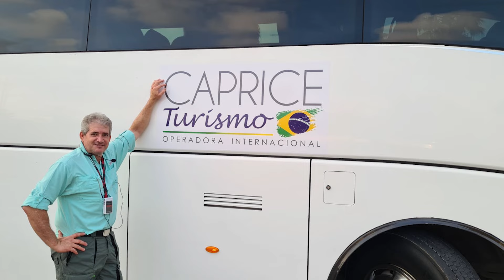A nova fase da Caprice Turismo chegou!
A Caprice Turismo está entrando em uma nova fase- a excelência em serviços com foco em oferecer uma experiência impecável do início ao fim da sua viagem. Agora, você terá um atendimento ainda mais personalizado, com suporte especializado antes, durante e depois da viagem.

Mantemos nossa política de tudo incluso de verdade, para que você viaje com tranquilidade e sem preocupações. E o melhor: ampliamos nossos roteiros para atender todos os estilos de viajantes – seja para explorar culturas fascinantes, relaxar ou se aventurar por paisagens exóticas.

Temos mais uma novidade! Estarei sempre viajando para o Egito para produzir conteúdos exclusivos para você. Mostrarei cada detalhe desse destino incrível, com dicas e curiosidades que farão você se apaixonar ainda mais pela Terra dos Faraós.

Comente aqui o que você gostaria de saber ou ver sobre o Egito, e eu prometo buscar essas informações para você!

A sua próxima viagem sem preocupações começa aqui, com a Caprice Turismo. 🌍✨

Viaje com a Caprice Turismo!
Próximas saídas com vagas disponíveis:
Especialista em viagens para a Terra Santa (Israel), Egito, Turquia, Grécia, Marrocos, Jordânia, Líbano e muito mais!